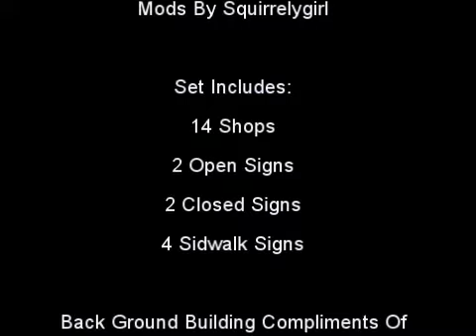Shops Vol.1.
Moviestorm Addon Pack

22 Props Included

14 Shops
2 Open Signs
2 Closed Signs
4 Sidewalk Signs